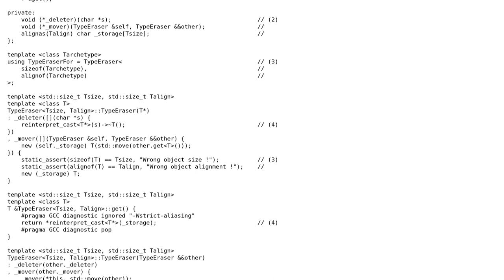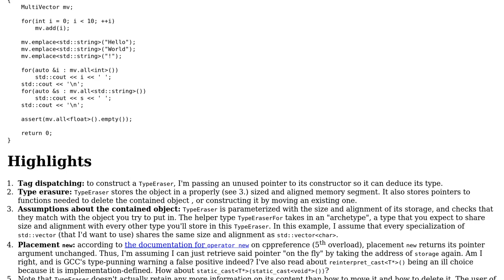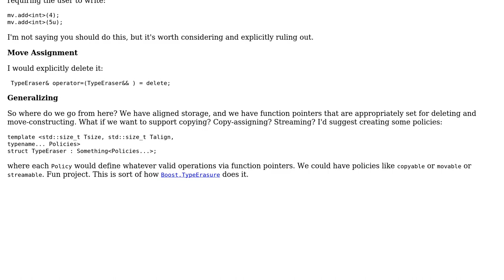Code Review: Storing collections of objects of any type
With thanks & praise to God, and with thanks to the many people who have made this project possible! | Content (except music & images) licensed under CC BY-SA | Music | Images & others | With thanks to user Quentin user Jamal user Barry and the Stack Exchange Network Trademarks are property of their respective owners. You are responsible for your own actions.